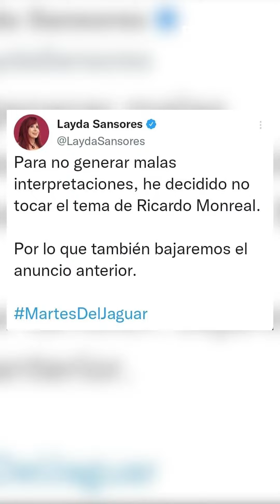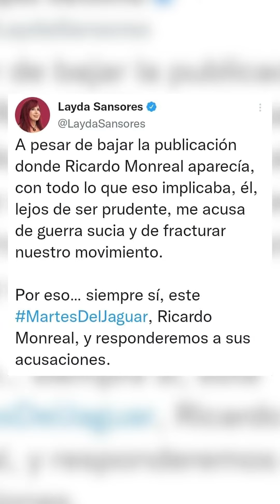Así fue la 'pelea' entre Layda Sansores y Ricardo Monrreal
El senador morenista acusó a la gobernadora de Campeche de "guerra sucia" tras anunciar que pusiera atención al MartesDelJaguar; Layda Sansores bajó la publicación, pero horas después la subió de nuevo y acusó a Ricardo Monreal de culparla de una posible fractura en la 4T.